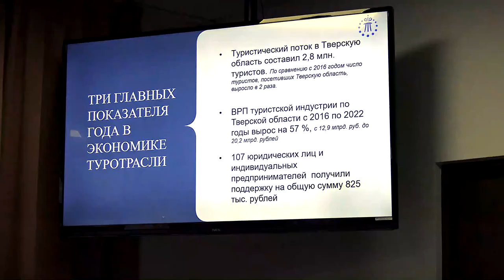Министерство туризма подвело итоги минувшего года